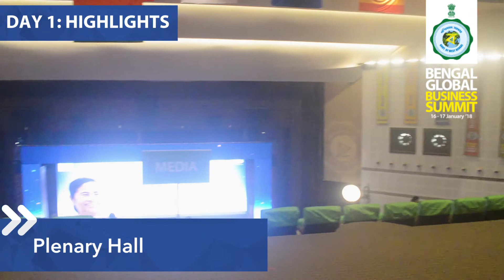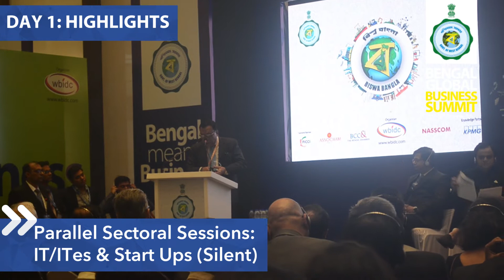BGBS 2018 | Day 1 Highlights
Day 1 Highlights - Bengal Global Business Summit 2018